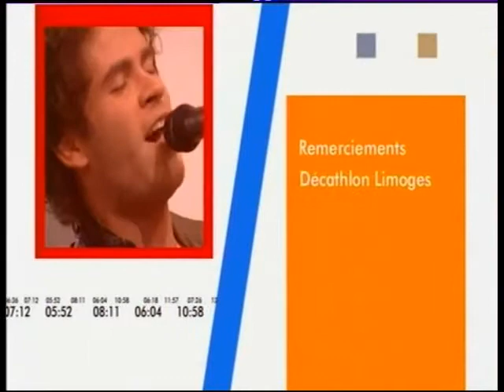Mateo • J'me barre / C'est mieux le dimanche matin (©France 3, 2011)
Mateo interprète "J'me barre" en live acoustique, dans l'émission de Christophe Zirnhelt, "C'est mieux le dimanche matin", sur France 3 Limousin Poitou-Charentes (Limoges)

Merci à Damien Pétain (Télé Melody et Grand Lille)